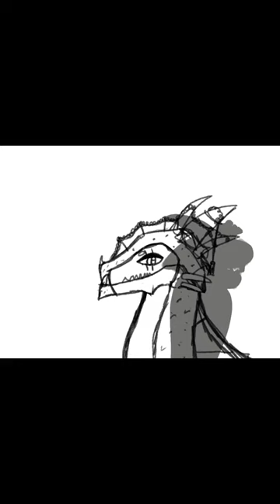Evergreen and Queen Undergrove